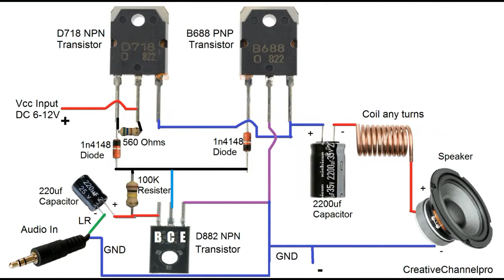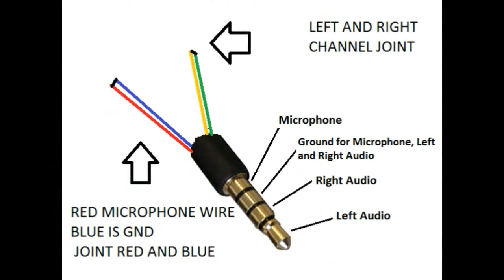Audio Amplifier using D718 B688 and D882 | bass boosted amplifier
Components list
1. D718 Npn Transistor
2. B688 Pnp Transistor
3. D882 Npn Transistor
4. 220uf capacitor
5. 2200uf Capacitor
6. 560-ohm Resistor
7. 100K Resistor
8. Diode 1n4148 2pc,s
7. Coil 10-15 turns
8. Speaker 8ohms
9. Audio in Cable
10. Heatsink
11. 6volt Dc Supply